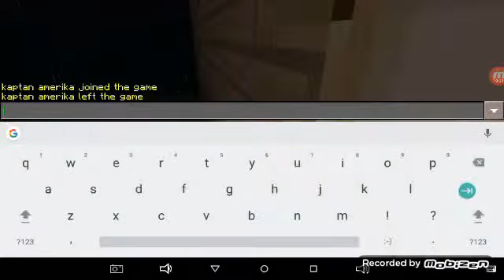Gök yüzü haritası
Arkadaşlar lik3eeeeeeeeee